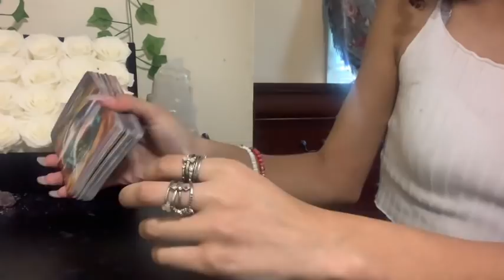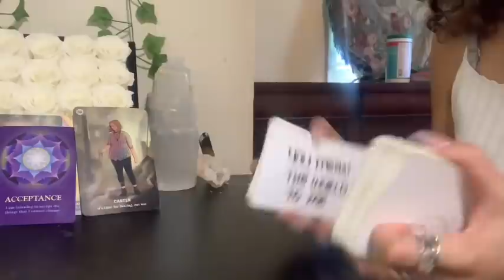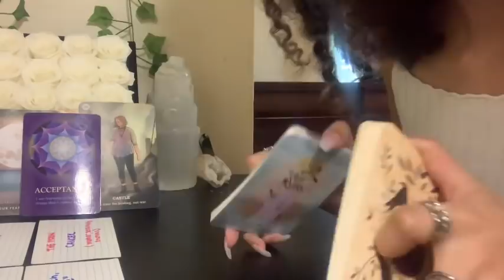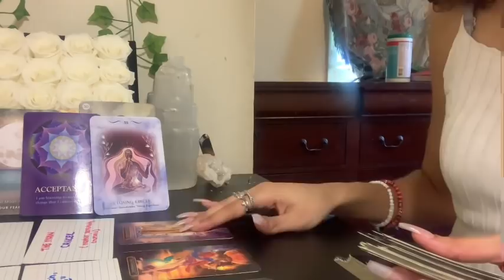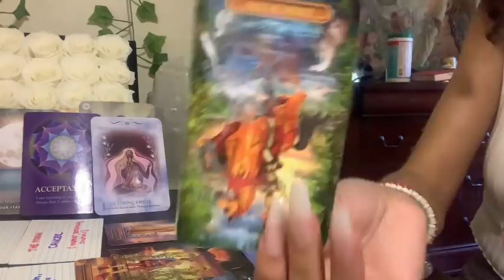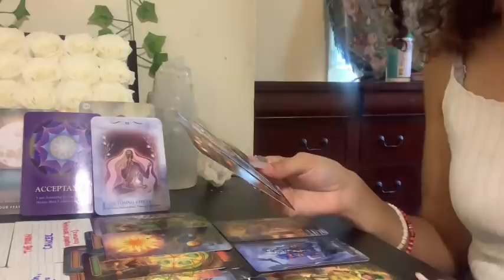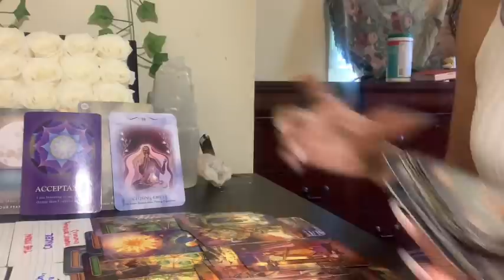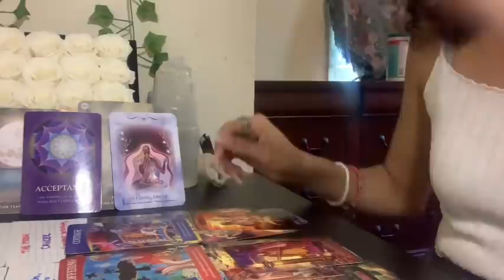YOU KNOW THE TRUTH ABOUT THIS DEATH SPELL ☠️ & YOURE BEING WARNED TO STAY SILENT MAY 30 2022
DOB & Name 💕